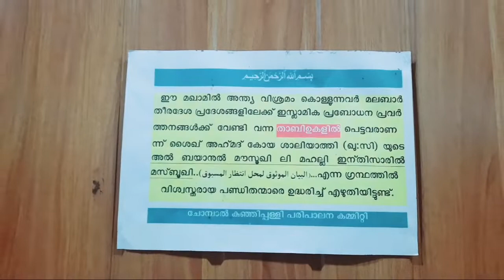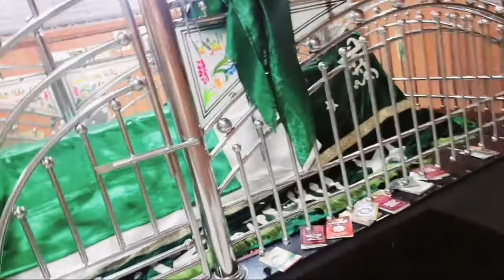14 July 2022 കുഞ്ഞി പള്ളിയിലെ മഹാനായ വലിയ്യ് 🤲🤲